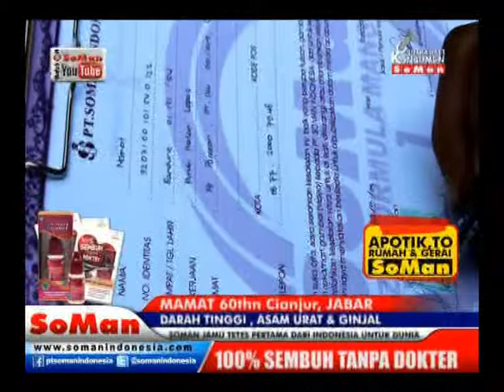Soman - Darah Tinggi, Asam Urat & ginjal ( Mamat ) @ Kesaksian # Watch On Soman Youtube